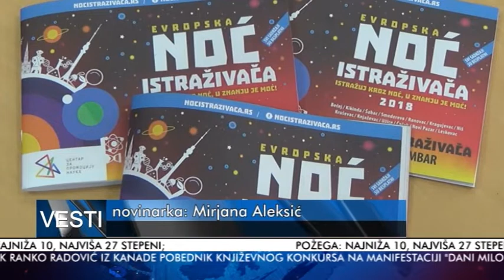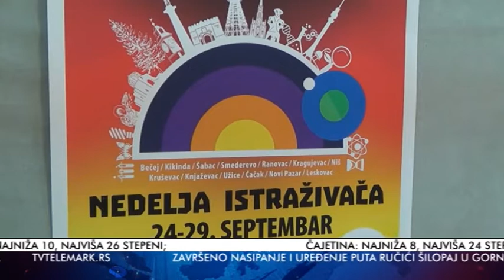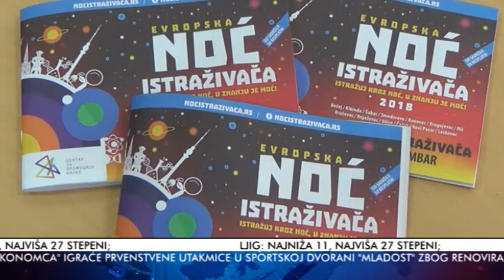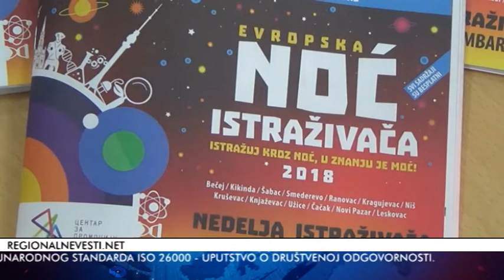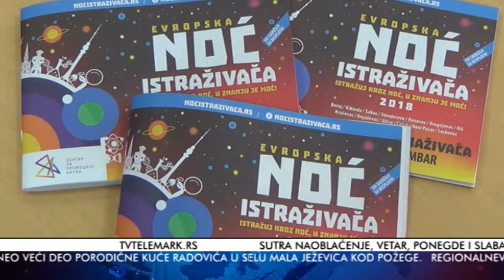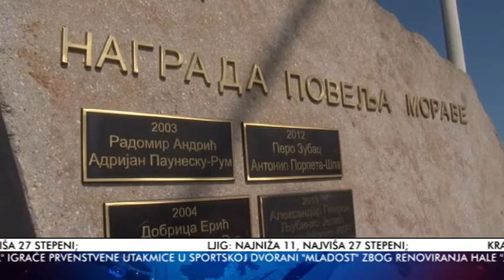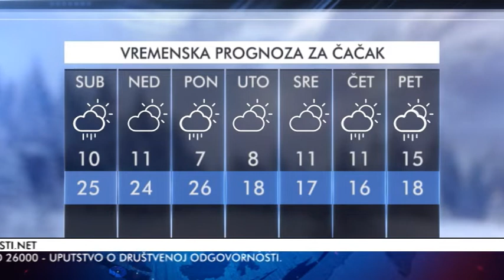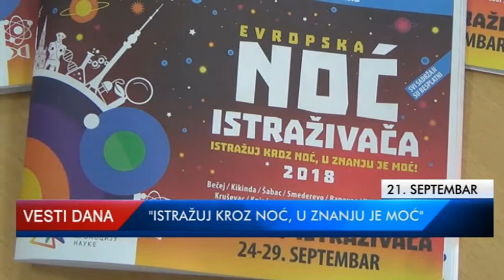VESTI 21 09 2018